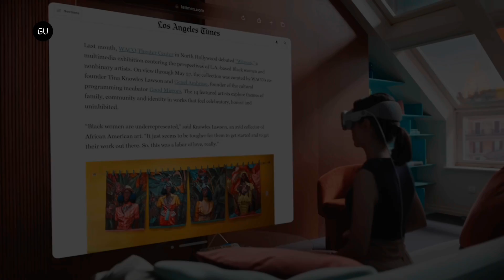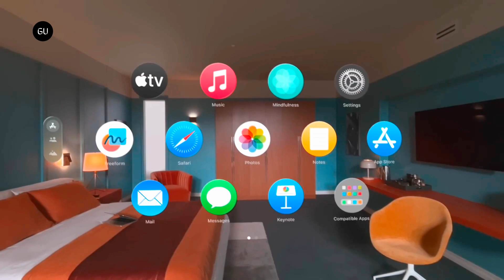Apple's Vision Pro Headset Finally Has A Release Date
Apple's highly anticipated mixed reality Vision Pro headset will be available starting on February 2 at US retail Apple locations and on the Apple Store website. Preorders for the $3,499 spatial computing headset will start on January 19.